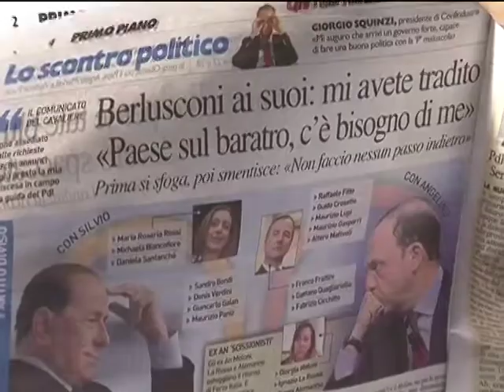BERLUSCONI ANNUNCIA IL SUO RITORNO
"Sono assediato dalle richieste dei miei perché annunci al più presto la mia ridiscesa in campo alla guida del PdL. La situazione oggi è ben più grave di un anno fa quando lasciai il governo per senso di responsabilità e per amore del mio Paese. Oggi l'Italia è sull'orlo del baratro. L'economia è allo stremo, un milione di disoccupati in più, il debito che aumenta, il potere d'acquisto che crolla, la pressione fiscale a livelli insopportabili.

Pdl, Passera: "Berlusconi si candida? Tornare indietro non è un bene per l'Italia" .
Ne parliamo con Carlo Brandini Dini.